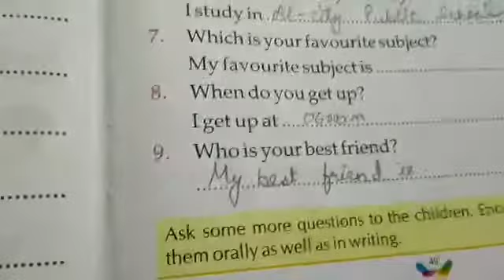ENGLISH GRAMMAR CLASS -1st